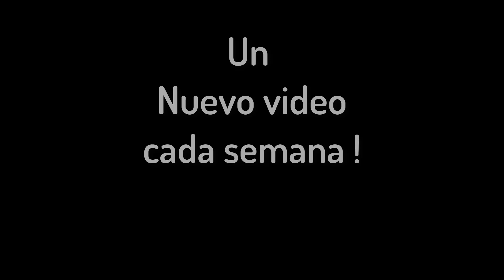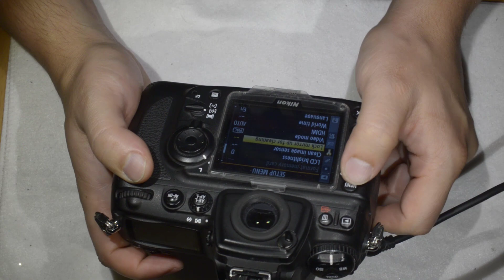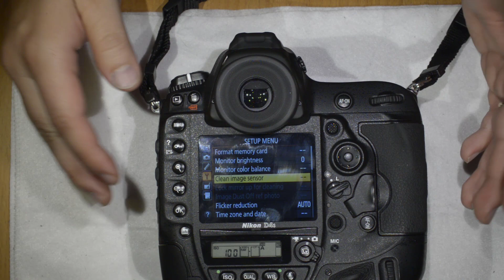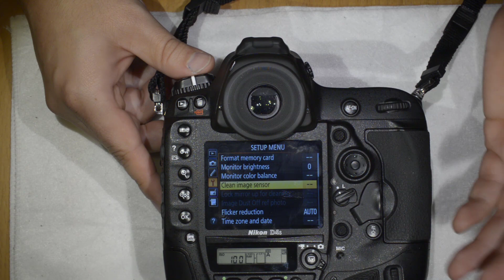Como limpiar el sensor de la cámara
Hola amigos,
Hoy les muestro como limpiar el sensor de su camara. Primero como bloquear el espejo (si lo tienen), y luego como limpiar el sensor. Explico también que es IMPOSIBLE rayar el sensor limpiándolo.

 Si este video le es útil, informativo, y le permite de economizar dinero (reparando el lente usted mismo), considere donar al canal